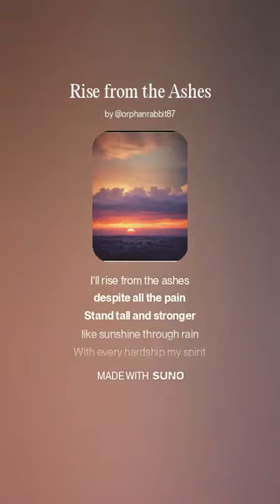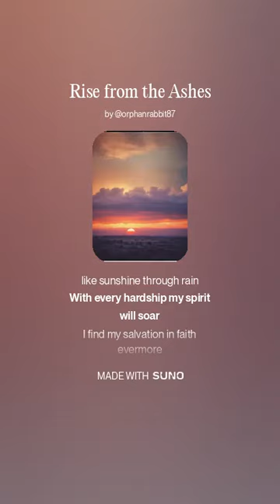orphanrabbit87 - rise from the ashes